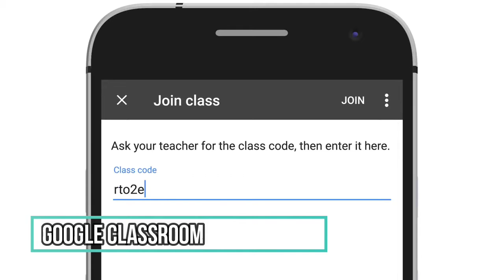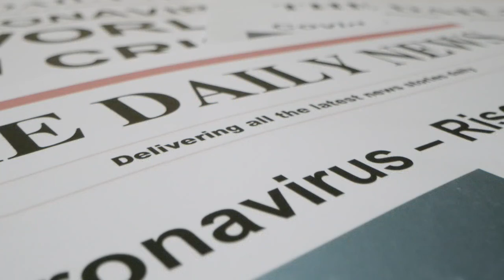TRENDING BERITA SEPEKAN: HANA HANIFAH, REDEEM FF, REZA RAHADIAN HINGGA GIBRAN dan CHATERINE WILSON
PEKAN INI BANYAK BERITA YANG TRENDING. KAMI SUDAH MENGUMPULKANNYA UNTUK ANDA DAN SELAMAT MENIKMATI. BERITA YANG TRENDING ANTARA LAIN HANA HANIFAH, GOOGLE CLASSROOM, REZA RAHADIAN, GIBRAN, PALESTINA, CHATERINE WILSON DAN REKOR INDONESIA LAMPAUI CHINA.